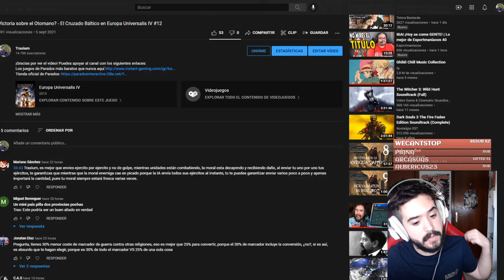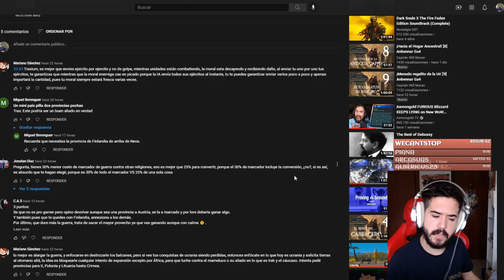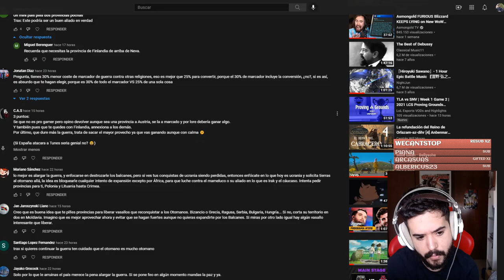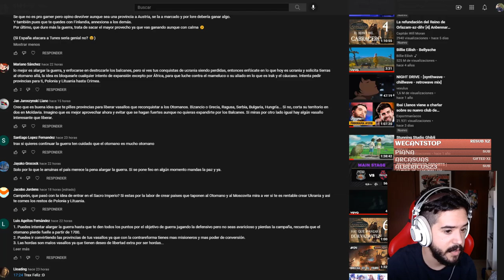Victoria sobre el Otomano? - El Cruzado Báltico en Europa Universalis IV #13